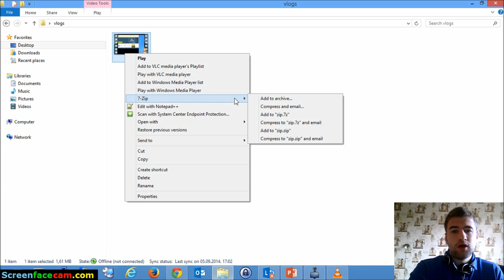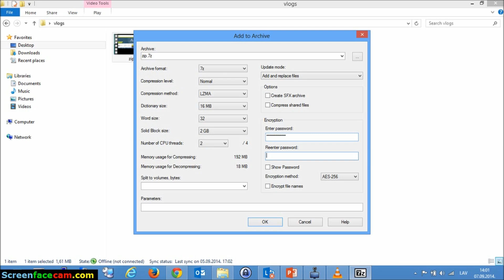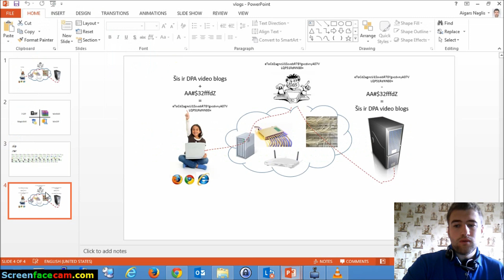Kā droši apmainīties ar failiem internetā, izmantojot datorā jau esošas programmas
DPA drošības eksperts sniedz padomus, kā droši apmainīties ar failiem internetā, izmantojot datorā jau esošas programmas